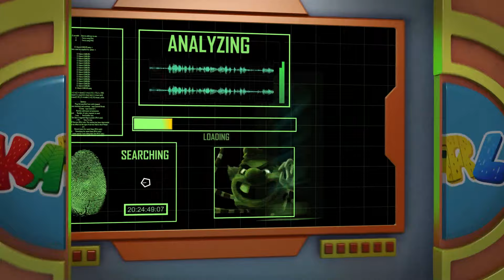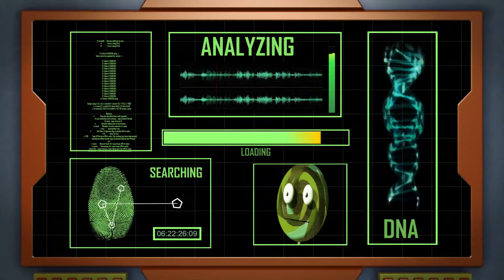The Past of SODABOT - KARL | Full Episodes | Cartoons For Kids | Karl Official